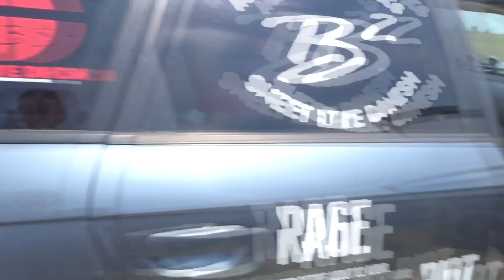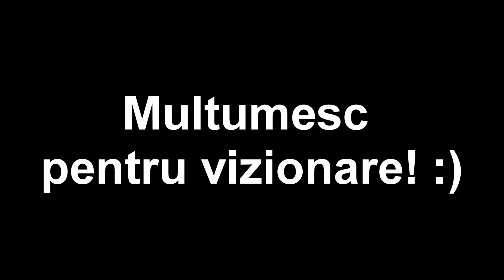Tuning Fest Slobozia 2022 🔊 |Car Meet 6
Salutareeee! În clipul de astăzi am mers la Tuning Fest Slobozia 2022. Nu au fost prea multe mașini, însă atmosfera a fost faină! Vizionare plăcuta!